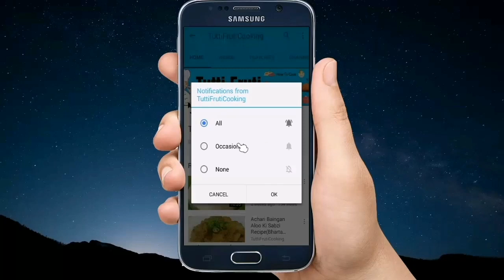Mutton Curry Homemade Style in Urdu /Hindi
Mutton Curry Homemade Style